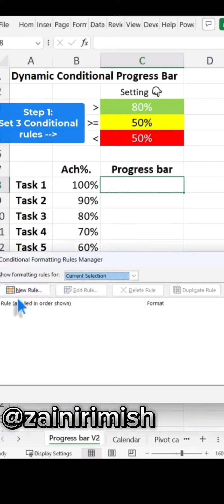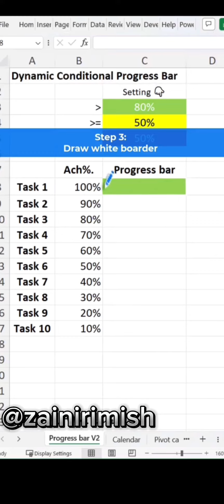Dynamic Conditional progress Bar